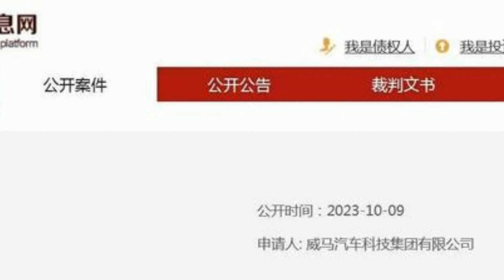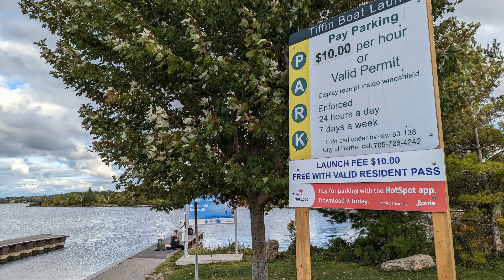威马汽车董事长远走海外 留下巨额债务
据上海证券报10月17日报道，10月16日有消息称，威马汽车创始人、董事长沈晖借口参加德国慕尼黑车展，随后转机直飞美国纽约，远走海外，留下高达近400亿元的投资和债务以及被欠薪的威马员工。有接近沈晖的人士透露，沈晖确已不在国内，2023年春节后就没有